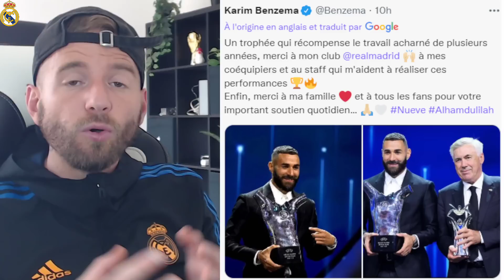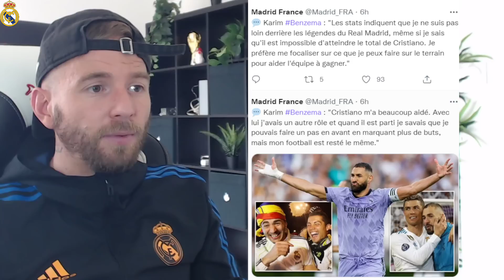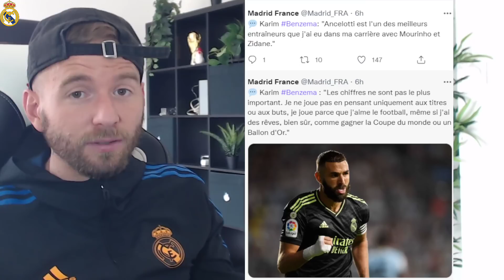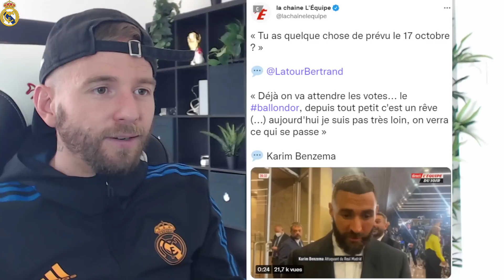⚪⚪ BENZEMA ENVOIE UN TRES BEAU MESSAGE A CRISTIANO RONALDO ! / VINI JR VEUT DEJA UNE NOUVELLE LDC !